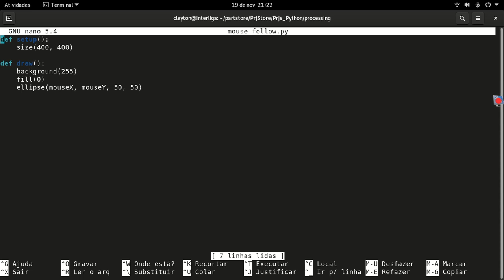Executar App Processing por Linha de Comando - Parte 3